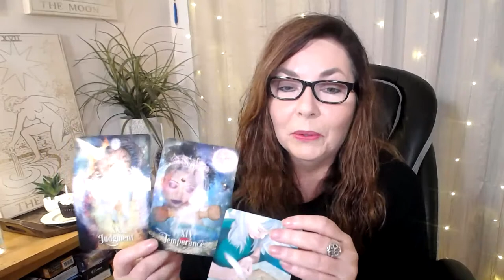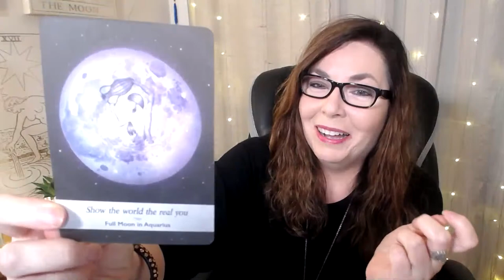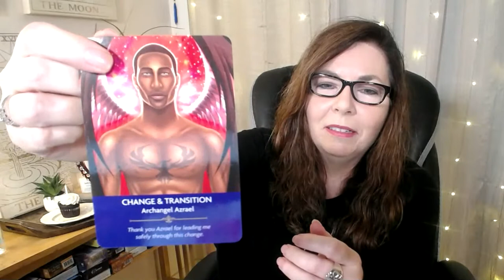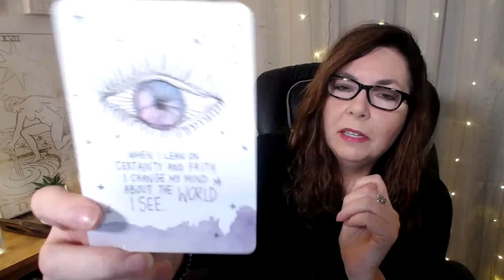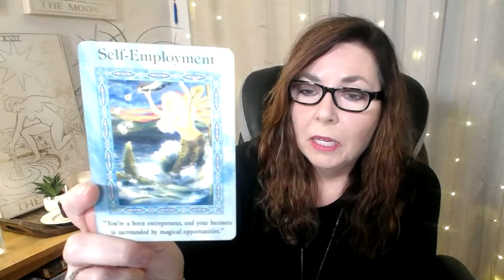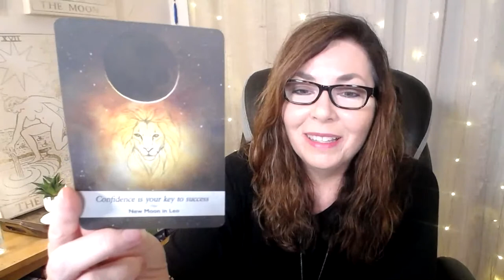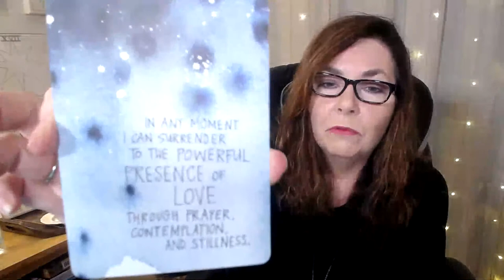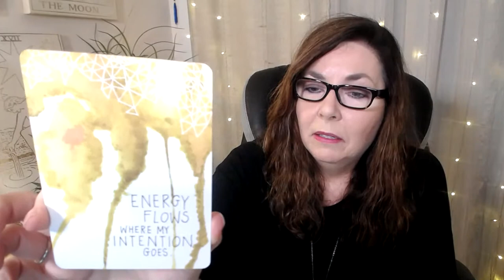✨ SCORPIO BIRTHDAY LIVE TAROT READING WITH STELLA WILDE ✨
Live Birthday Party and Tarot Reading to honor SCORPIO! General live tarot reading for SCORPIO sun, moon, rising, Venus. Join Stella Wilde LIVE for a chance to have an oracle card pulled for your year ahead. ** No individual questions for this reading, please. ** Grab your coffee and cupcake and let's celebrate you, SCORPIO!

2022 YEAR AHEAD MONEY/BIZ READING FOR SCORPIO - it's epic!

💰 USE THE PERFECT TIMING ASTROLOGY CALENDAR TO MAKE MORE MONEY IN 2022

😍   If you enjoy my tarot and astrology insights, please share my channel with your besties on social media or even over a cup of coffee. Doing so really makes a huge difference for the channel and helps get the messages out to more people. Thanks so much!

This special BIRTHDAY tarot reading is for those with a Scorpio sun, moon, rising sign, or Venus. Apply the energies to your life to help you manifest your wildest dreams in the year ahead.

xo,
Stella